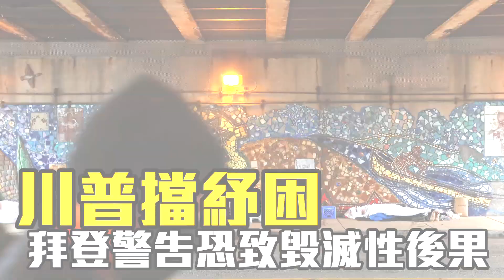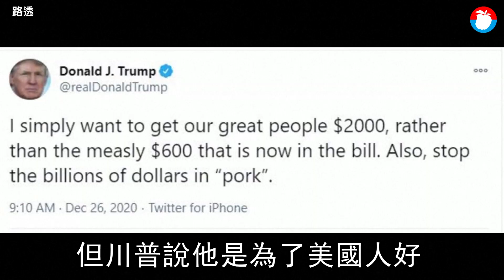美國總統川普拒簽紓困案1400萬人領不到救濟金 拜登警告會導致「毀滅性後果」 | 台灣新聞 Taiwan 蘋果新聞網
美國總統川普以疫情紓困金太少為由，拒絕簽署國會兩黨提出的近9千億美元（約25兆台幣）紓困方案，結果受害的還是美國人民，約有1400萬美國人領不到失業救濟金，更可能導致聯邦政府因經費用罄而將於周二關閉。民主黨總統當選人拜登（Joe Biden）26日呼籲川普別再拖延紓困法案，否則將出現「毀滅性的後果」。

美國參眾兩院通過紓困法案，川普卻揚言否決，他對疫情紓困金僅有每人6百美元感到不滿，要求提高到2千美元，否則他就不會把法案簽署生效。

國會的紓困法案除了疫情紓困金，還與特別失業救濟金的延期、美國政府支出經費綑綁在一起，川普拒簽字，政府馬上沒錢可用。

路透引述美國勞工部數據指出，法案不簽，全美約有1400萬人領不到額外的救濟金。部分政府機關也面臨從周二（12/29）起關門的窘境。

《紐約時報》指出，在參眾兩院討論紓困方案時，川普幾乎沒參與協商，卻在最後突然表態，而對於他自己想怎麼做也表現曖昧，白宮也拒絕說明。

拜登的聲明中批評川普「放棄責任」，還稱這種作法「會產生毀滅性的後果」，拜登指約有1千萬美國人會失去失業救濟金。拜登的聲明表示，政府經費將在數天內用罄，公共服務和軍人的薪資岌岌可危，「拖延代表小企業失去仰賴維生的生命線，難以度過寒冬，美國人必須儘快拿到他們的薪資以應付疫情造成的困境，雖然疫苗帶來希望，我們仍需要有足夠經費去分發運送疫苗，讓包括前線醫護在內的成千上萬美國人得以施打。

拜登呼籲「快簽署讓法案生效」，這是第一步、也是「頭期款」，美國新的一年需要採取更多行動來振興經濟、遏阻疫情。